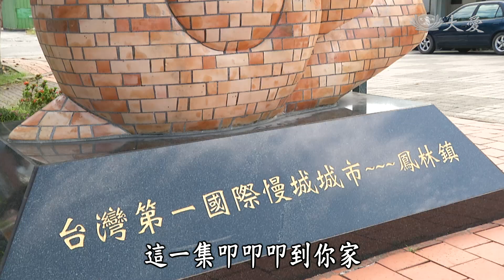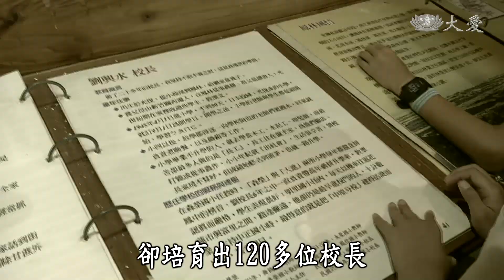【小主播看天下WOW】20200129 - 體驗慢城生活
義大利被譽為國際慢城認證，而在臺灣，也有一座由義大利慢城認證的城市 - 鳳林。到底這座城市有多慢？又是為甚麼獲得慢城的稱號？快跟著貪吃鬼沛軒、競走甜心娜俐，一起體驗慢城生活。

(15520436)